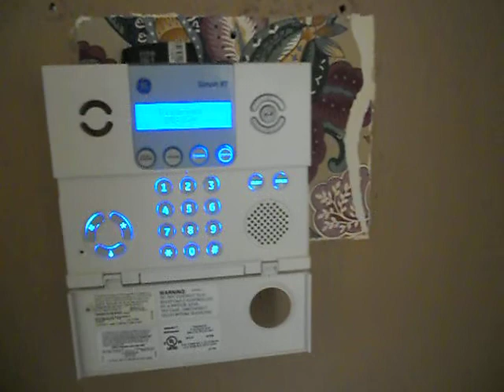Fire Alarms Go Off Because Of the Bacon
This is another time on 8/3/10 when my mom had the fire alarms go off because of her cooking. This time it's Bacon!